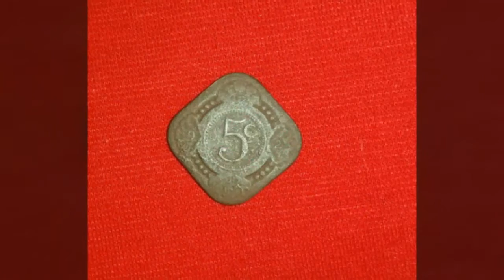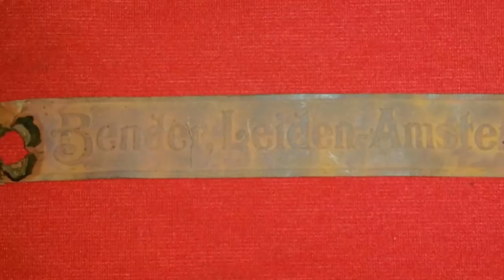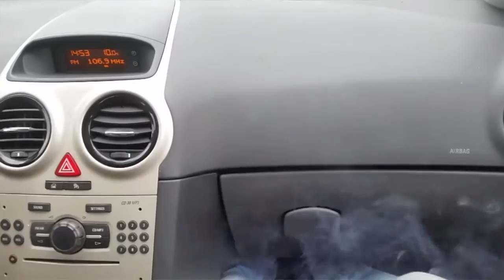Metaaldetectie op een stortakker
Vandaag lekker gezocht met mn metaaldetector en leuk gevonden ...